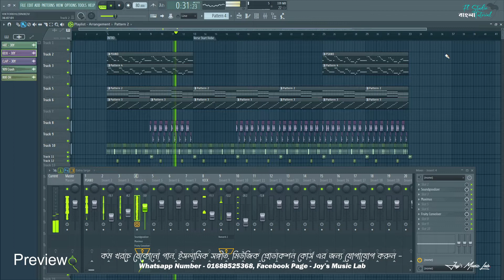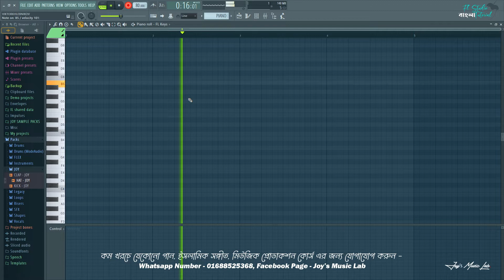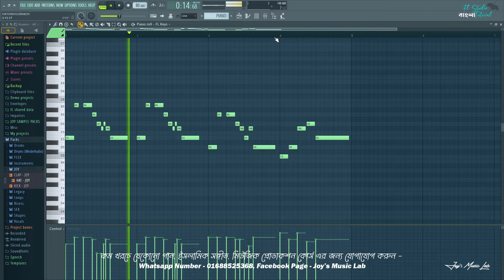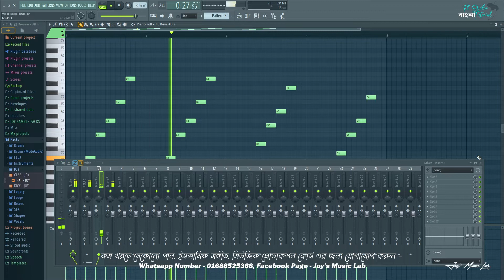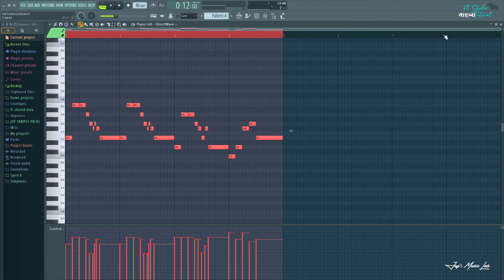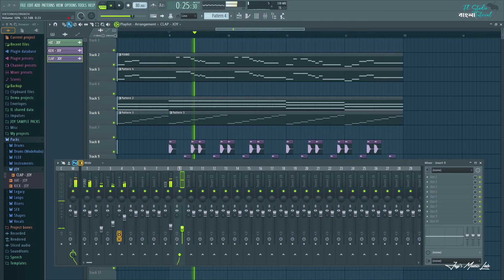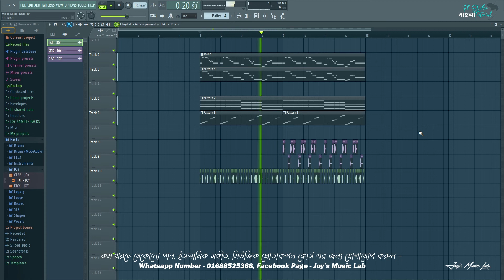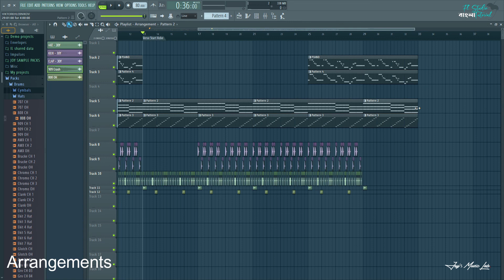How To Make Bollywood Cover | Fl Studio Bangla Tutorial | Joy's Music Lab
- How To Make Bollywood Cover?
- Fl Studio Bangla Tutorial
- Joy's Music Lab

0:00 - Kindy Use Headphone
0:02  - Preview
0:26  - Topics Covered
0:40  - Subscribe
0:45  - Bpm/Tempo
0:53  - Demo Hi Hat Pattern
1:14  - Piano Malody (Midi record)
2:32  - Notes MIDI EDIT
4:33  - Piano Chord (Midi record)
5:44  - Arpeggio
8:46  - Flute Layering With Piano Malody
10:04 - Making Rhythms (Kick)
10:58 - Clap
11:33 - Hi Hat
13:04 - Cymbals
15:17 - Outro

কম খরচে কভার গান, নিজের লেখা গান, ইসলামিক সংগীত, এবং মিউজিক প্রোডাকশন কোর্স এর জন্য যোগাযোগ করুন -
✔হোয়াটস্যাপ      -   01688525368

© All Copy Rights Reserved by Joy's Music Lab

 * ANTI-PIRACY WARNING *

This content is Copyright to "Joy's Music Lab" Channel.

***এই ভিডিও টি দেখে কেউ যদি Same To Same Conent বানিয়ে Youtube এ
আপলোড করে তাহলে সাথে সাথে তার বিররুদ্ধে,ভিডিও এর স্ক্রিপ্ট কপি
করার জন্য Action নেওয়া হবে।***